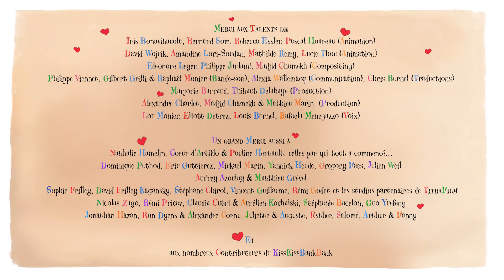Les gestes barrières à retenir - Le masque de la maîtresse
D'après les illustrations de Coeur d'ArtiFlo

Une production Les Films du Cygne avec InTheBox, Le Studio Animation & Les Prod Son

En partenariat avec l'UNESCO

Avec le soutien de la Ville d'Annecy, capitale internationale de l'animation, Auvergne-Rhône-Alpes Cinéma et la Ville de Saint-Mandé et Titrafilm.

Avec le support de Webmecanik, Planète Asie, AFCAB, Savoie’R et Une Idée Comm

A LIKER ET PARTAGER SANS MODERATION !

Pour nous soutenir et suivre l’actualité de ce projet, nous avons créé une campagne de financement participatif disponible